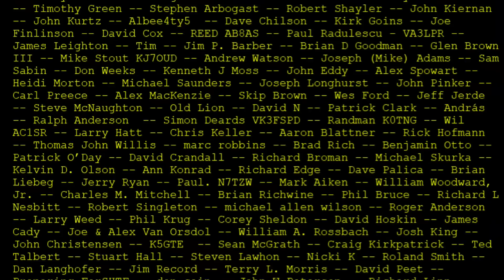POTA Antenna Tuning (#1201)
Lenny (WB6QAZ) and Carol (KI6TPH) ask Dave what the best antenna tuner for a mobile POTA station with the antenna mounted on the back of the camper. Should it be a very wide range tuner or should it be remote?

Videographed and Edited by Teagan Kulbeth

amateur radio
ham radio
technician license
general license
extra license
ham radio training
dave casler
ham radio answers
icom 7300
end fed dipole
mag loop